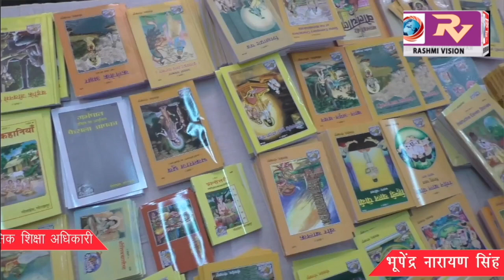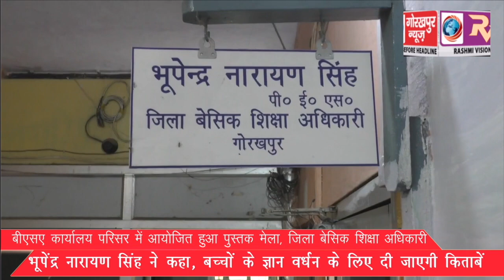बीएसए कार्यालय परिसर में आयोजित हुआ पुस्तक मेला,बच्चों के ज्ञान वर्धन के लिए दी जाएगी किताबें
बीएसए कार्यालय परिसर में आयोजित हुआ पुस्तक मेला, जिला बेसिक शिक्षा अधिकारी भूपेंद्र नारायण सिंह ने कहा, बच्चों के ज्ञान वर्धन के लिए दी जाएगी किताबें।GORAKHPUR NEWS 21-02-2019